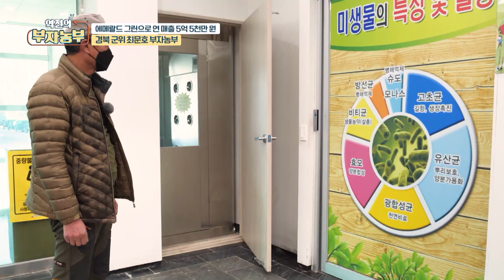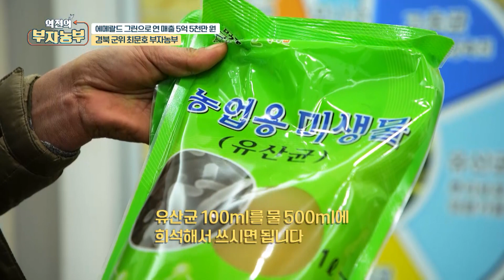[에메랄드그린 농장 운영으로 연 매출 5억 5천!!] 최문호 부자농부가 돈 벌러 가는 곳은..??